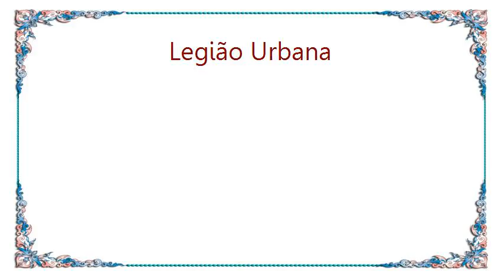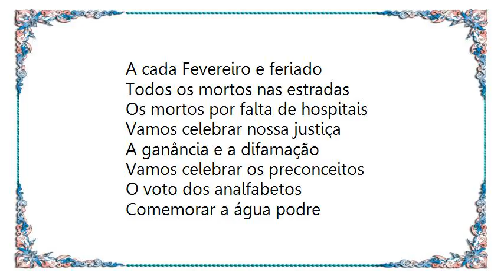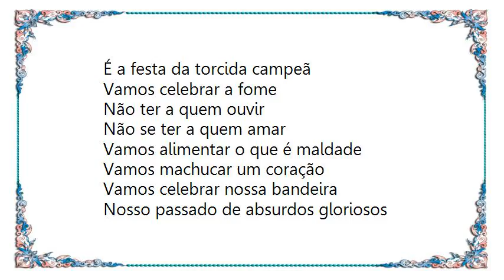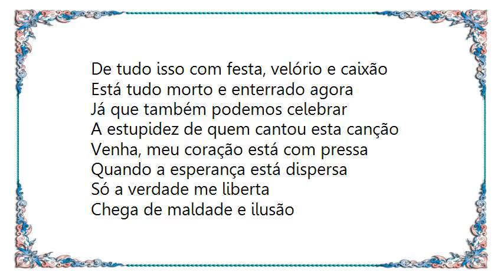Legião Urbana - Perfeição Lyrics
[Lyrics Legião Urbana - Perfeição]
Vamos celebrar a estupidez humana
A estupidez de todas as nações
O meu país e sua corja de assassinos
Covardes, estupradores e ladrões
Vamos celebrar a estupidez do povo
Nossa polícia e televisão
Vamos celebrar nosso governo
E nosso Estado, que não é nação
Celebrar a juventude sem escola
As crianças mortas
Celebrar nossa desunião
Vamos celebrar Eros e Thanatos
Persephone e Hades
Vamos celebrar nossa tristeza
Vamos celebrar nossa vaidade

Vamos comemorar como idiotas
A cada Fevereiro e feriado
Todos os mortos nas estradas
Os mortos por falta de hospitais
Vamos celebrar nossa justiça
A ganância e a difamação
Vamos celebrar os preconceitos
O voto dos analfabetos
Comemorar a água podre
E todos os impostos
Queimadas, mentiras e sequestros
Nosso castelo de cartas marcadas
O trabalho escravo
Nosso pequeno universo
Toda hipocrisia e toda afetação
Todo roubo e toda a indiferença
Vamos celebrar epidemias
É a festa da torcida campeã

Vamos celebrar a fome
Não ter a quem ouvir
Não se ter a quem amar
Vamos alimentar o que é maldade
Vamos machucar um coração
Vamos celebrar nossa bandeira
Nosso passado de absurdos gloriosos
Tudo o que é gratuito e feio
Tudo que é normal
Vamos cantar juntos o Hino Nacional
A lágrima é verdadeira
Vamos celebrar nossa saudade
E comemorar a nossa solidão

Vamos festejar a inveja
A intolerância e a incompreensão
Vamos festejar a violência
E esquecer a nossa gente
Que trabalhou honestamente a vida inteira
E agora não tem mais direito a nada
Vamos celebrar a aberração
De toda a nossa falta de bom senso
Nosso descaso por educação
Vamos celebrar o horror
De tudo isso com festa, velório e caixão
Está tudo morto e enterrado agora
Já que também podemos celebrar
A estupidez de quem cantou esta canção

Venha, meu coração está com pressa
Quando a esperança está dispersa
Só a verdade me liberta
Chega de maldade e ilusão

Venha, o amor tem sempre a porta aberta
E vem chegando a primavera
Nosso futuro recomeça
Venha, que o que vem é perfeição